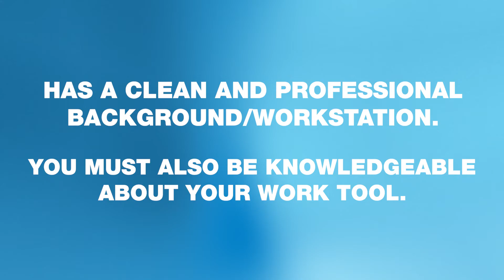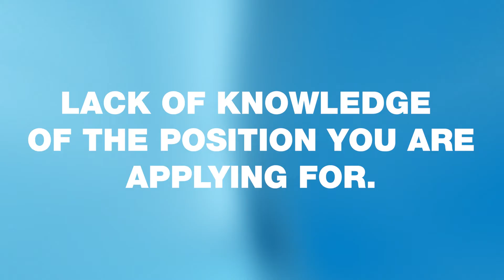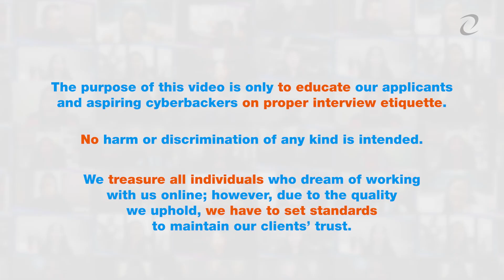THE RIGHT WAY! Cyberbacker Epic Interviews Part 2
The purpose of this video is only to educate our applicants and aspiring cyberbackers on proper interview etiquette.

No harm or discrimination of any kind is intended.

We treasure all individuals who dream of working with us online; however, we must set standards to maintain our clients' trust due to the quality we uphold.

Apply NOW! Best of luck with your application!